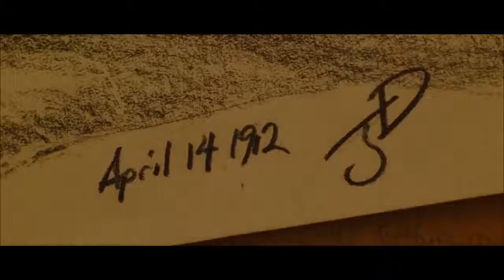My heart will go one ( Miss U SG ) Sanam Nisar Ahmed